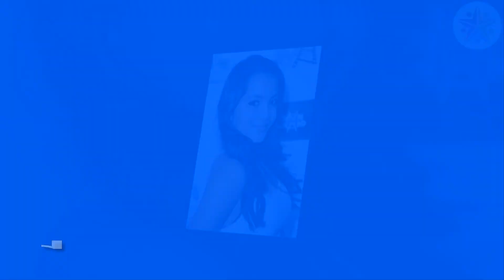Ava Foley VS Isabela Merced ⭐ Stunning Transformation 2021 ⭐ From Baby To Now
* She was born in Orange County, California on December 7th 2012 as Ava Marie Foley to Ryan and Michelle Foley. She is Latino. She the toddler fashionista on Instagram who shares an account called foreverandforava with her best friend Everleigh Soutas. Their account, which is run by their mothers, has more than 900,000 followers. They became even bigger on musical.ly with the same username, earning more than 2.5 million fans. At age 18 months she along with her best friend Everleigh started dance classes. Her Family YouTube family "All in the Foley Fam" has more than 1 million subscribers on YouTube. Her personal YouTube account "Ava Marie Official" has more that 30k subscribers.
* Isabela Yolanda Moner is an American actress, singer, and dancer of Peruvian-American descent. Acting from the age of six, Moner has appeared in Broadway, TV shows, and films. She performed alongside Ricky Martin in a Broadway production of ‘Evita’ in 2012. She became part of the ‘Nickelodeon’ stable when she landed the role of CJ Martin in the popular children sitcom ‘100 Things to do Before High School’ (2014–2016). Since then, she has taken up different roles, such as voicing the character of Kate in ‘Dora and Friends: Into the City,’ playing a recurring role in NBC’s sitcom ‘Growing Up Fisher,’ and portraying Izabella in ‘Transformers: The Last Knight.’ The website ‘teen.com’ has termed her ‘The Next Victoria Justice.’ She is quite active on various social media platforms. One of her long-time wishes came true when she launched her own YouTube channel on July 12, 2012. At present, the channel has more than 11 million views and 303 thousand subscribers.